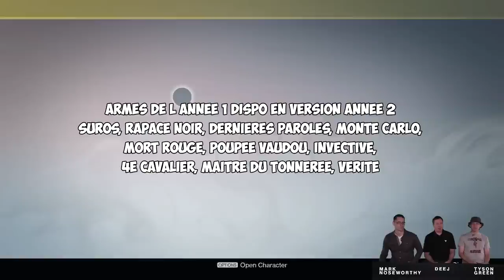[DESTINY] ARMES EXOTIQUES ANNEE 2, AMELIORATIONS ET EPEE !!